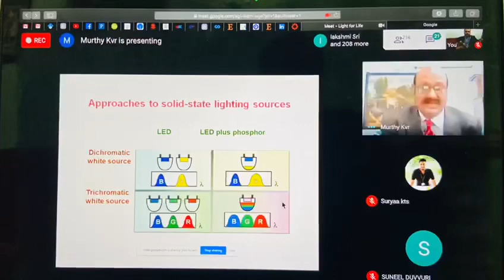International Day of Light, @ Dept of Physics, Govt.College, Rajahmundry, Andhra Pradesh: May 16, 20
Greetings on International Day of Light 16-
May 2020, its happy to share that 250 students participated across the country in online National student colloquium @ Govt College Autonomous, Rajamahendravarm ... attached a video clip on the event. ,,event details on UK